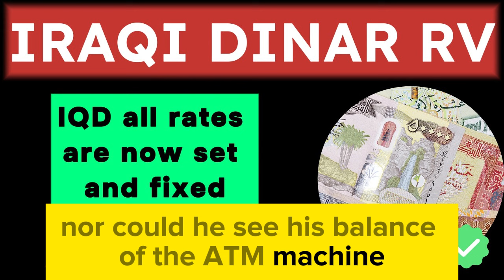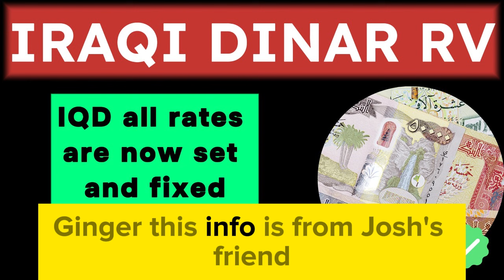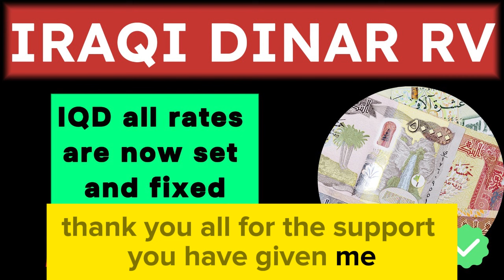Iraqi Dinar | CBI Release New Rate Of Dinar - Iraqi Dinar News Today 2024-IQD USD Value - Dinar News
MarkZ
Frank26
Pimpy intel
Militiaman and crew
Melanie hinds
Currency corner
Iraqi dinar
Dinar data
Dinar info
Rv news
 Dinar update
Currency insider
Dinar rate today
Intelli-nvest
Online faiyaz
Edu matrix
Dinar guru